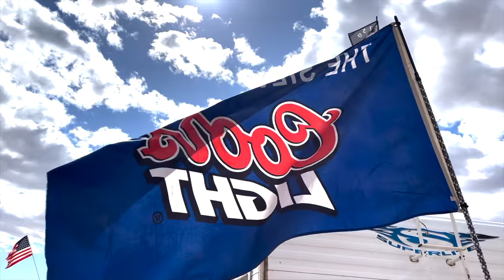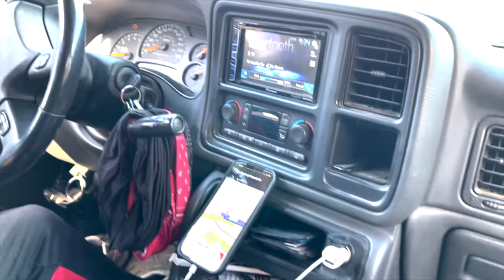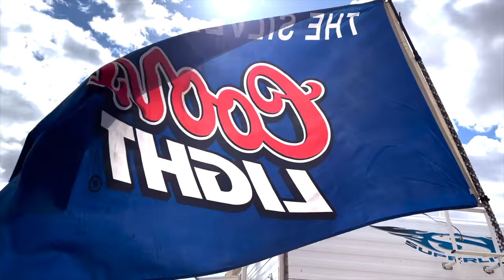Chasing Down $1,000,000 Worth of SAND CARS In Glamis On Dirt Bikes | DIRT BIKE DIARIES EP.71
Back to Glamis this time for my birthday, we get to Glamis, set u camp, then go to the Sand Drags. What a wild ride, those cars got 1800hp, it was tough keeping up, but it was fun. What an awesome time seeing those cars, and an absolute dream. Appreciate all of the support💯 !